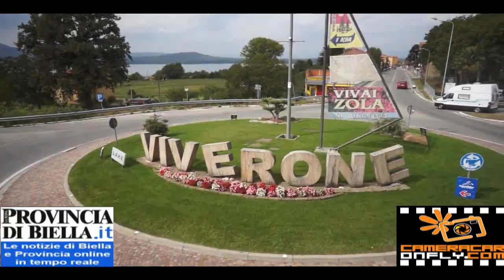Lago di Viverone- Riprese Aeree Drone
Lago di Viverone 2014 - Riprese Aeree con Drone